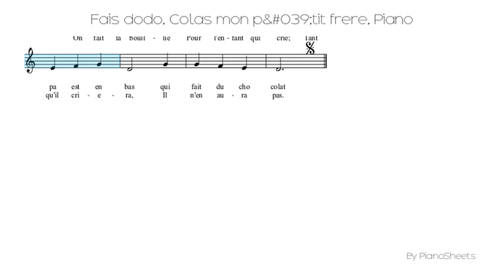Fais dodo, Colas mon p'tit frere [Piano Solo]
Piano Solo Sheet: Fais dodo, Colas mon p'tit frere